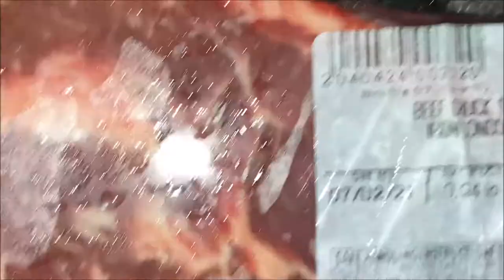Cooking With Keia V11 (Steak & Broccoli)